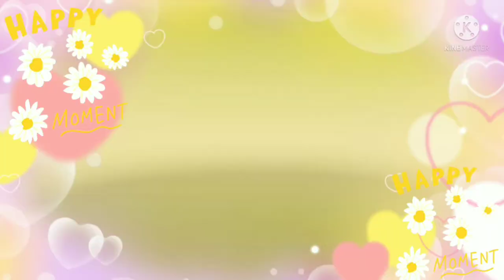TUNA BREAD PIE |Tuna Creamy Pie | RENBEES VLOG 36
Ingredients:
Tasty bread slices
2 can 150g. Tuna flakes and oil
80ml. Mayonnaise
1/4 cup all purpose cream
1/2 cup carrots minced
3 pcs. large eggs
2 pack crackers (crust)or breadcrumbs
1 tbsp. Oil or butter
1 medium onion
water for sealing bread
1/4 tsp. salt
1/2 tsp.ground black pepper